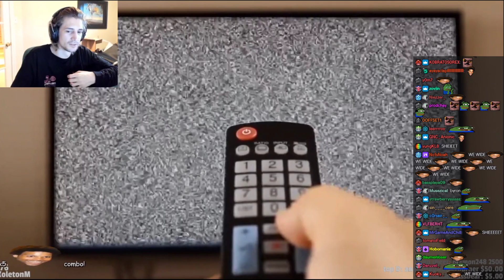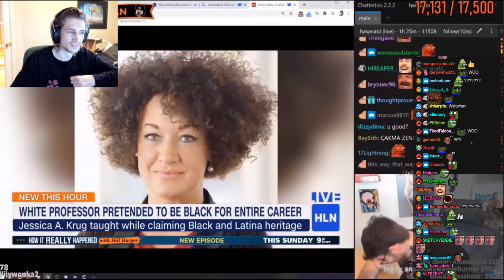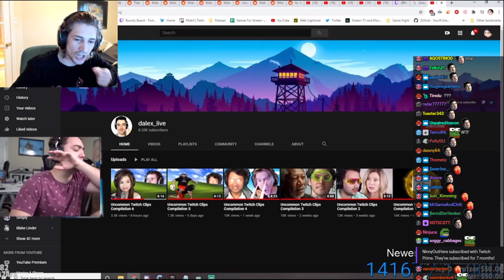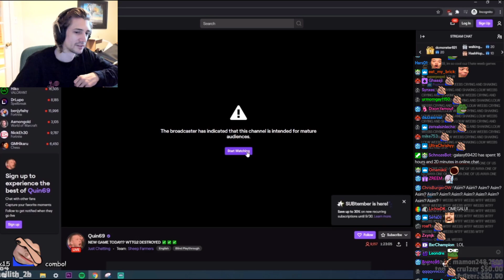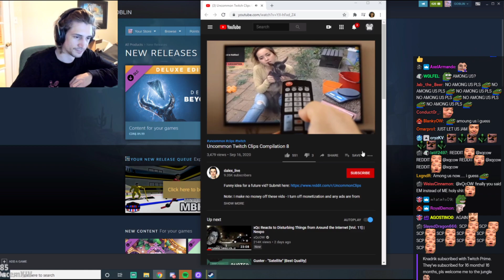xQc Reacts To Uncommon Twitch Clips Compilation 8 w/Chat